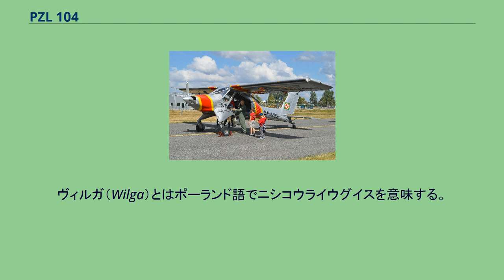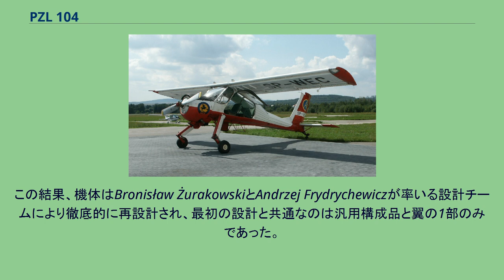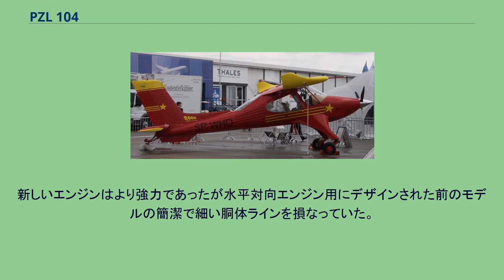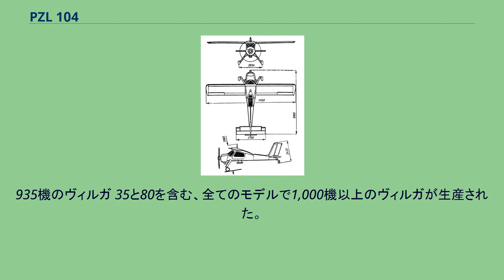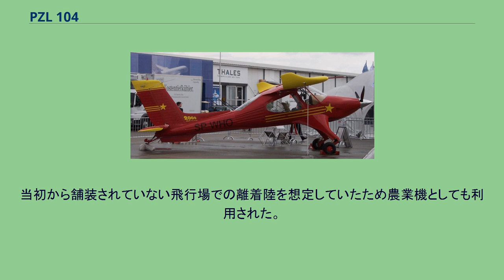PZL 104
PZL 104 ヴィルガ PZL 104 ヴィルガ 35 PZL 104 ヴィルガ（PZL 104 Wilga）は、ポーランドのPZLで設計、製造された多用途機である。
短距離離着陸（STOL）性能に優れ不整地にも強いため、多数の派生型が製造された。
ヴィルガ（Wilga）とはポーランド語でニシコウライウグイスを意味する。
PZL 104は主に航空スポーツ、特にグライダー曳航やパラシュート訓練に使用するために設計された。
初期のヴィルガ 1の試作機はポーランド製のPZL WN-6RB 220 hp水平対向エンジンを搭載し1962年4月24日に初飛行を行った。
ヴィルガ 1は様々な欠点を露呈し、その中で最も深刻な問題は重量が過大であることと搭乗員が曳航しているグライダーを視認できないことであった。
この結果、機体はBronisław ŻurakowskiとAndrzej Frydrychewiczが率いる設計チームにより徹底的に再設計され、最初の設計と共通なのは汎用構成品と翼の1部のみであった。
側面ドアは上方へ開き、観測がより容易なように及びパラシュート降下がし易いようにドアを開けたまま飛行することができた。
新しい派生型のPZL 104 ヴィルガ 2は1963年8月1日に初飛行を行ったが、少数しか生産されなかった（後にヴィルガ 3とヴィルガ C規格に換装された）。
225 hpのコンチネンタルO-470 水平対向エンジンを搭載したインドネシア向けの輸出モデルのヴィルガ C（又はヴィルガ 2C）が1963年12月30日に初飛行を行った。
ヴィルガ 2の機体設計が成功した一方でWN-6エンジンの信頼性は完全ではなくシリーズ生産には入らなかった。
これにより260 hpのイフチェンコ AI-14R 星型エンジンを装着することが決定され、これがPZL 104 ヴィルガ 3となり1965年12月31日に初飛行を行った。
新しいエンジンはより強力であったが水平対向エンジン用にデザインされた前のモデルの簡潔で細い胴体ラインを損なっていた。
それでもなおこの新しいモデルは成功作であり、特に最軽荷重状態での上昇率は最大11 m/sという高いものであった。
数少ない欠点の中の1つは比較的不経済なエンジンであった。
コンチネンタル製の水平対向エンジンを搭載した改良型のもう1つの派生型ヴィルガ 32が少量輸出され、このモデルはインドネシアでゲラティック（Gelatik）としても生産された。
ヴィルガ 3が13機生産された後で幾つかの改良が施された。
最も特筆すべきものは安定性の改善のために主車輪と尾輪の間隔を2.12 m から 2.83 mに広げたことだった。
PZL 104 ヴィルガ 35と命名された改良型は1967年6月29日に初飛行を行い、その後量産に入った。
最も多いヴィルガ 35の派生型は多用途機のヴィルガ 35Aでその他のものは少数か試作機であった。
1979年からアメリカ市場向けに認証を受けた改良型のヴィルガ 80が生産に入った。
1990年代末にはライカミング・エンジンズ製の水平対向エンジンを搭載し、空力的な改善が図られたPZL 104M ヴィルガ 2000系が開発された。
935機のヴィルガ 35と80を含む、全てのモデルで1,000機以上のヴィルガが生産された。
これは最も多量に生産されたポーランド製の航空機であった。
EADS-PZL社は同社のウェブサイト上でPZL 104MA ヴィルガ 2000の生産を停止することを発表した。
PZL 104は金属製構造の片持ち式高翼単葉の通常の型式の機体であり、強度を高め軽量を維持するために表皮は条の通った薄い金属で覆われている。
スロッテッド（隙間）フラップとスラット付の長方形の1本桁主翼とセミモノコック構造の胴体で、両側に上開き式の大きなドアを持つ4座のキャビンを持っていた。
固定尾輪式の降着装置は前脚が車輪の近くで後ろに折れる特徴的な設計である。
当初から舗装されていない飛行場での離着陸を想定していたため農業機としても利用された。
一部の派生型は前脚にスパッツを取り付けている。
また操縦席からの視界が良好なためパトロール機としても利用された。
主翼に2つの燃料タンク(約195L)を搭載している。
ヴィルガはポーランドでは専ら遊覧飛行、グライダー曳航、パラシュート降下訓練に使用されており、ほとんどがポーランドの航空クラブで運用され、地域の航空クラブ...